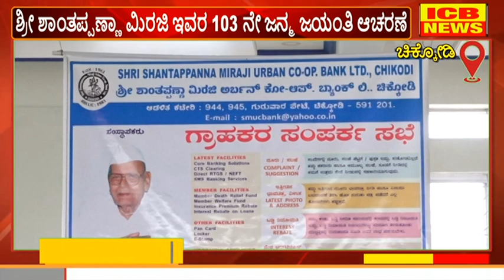ಚಿಕ್ಕೋಡಿ : ಶ್ರೀ ಶಾಂತಪ್ಪಣ್ಣಾ ಮಿರಜಿ ಇವರ 103 ನೇ ಜನ್ಮ ಜಯಂತಿ ಆಚರಣೆ